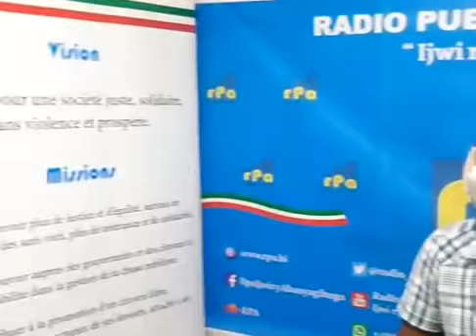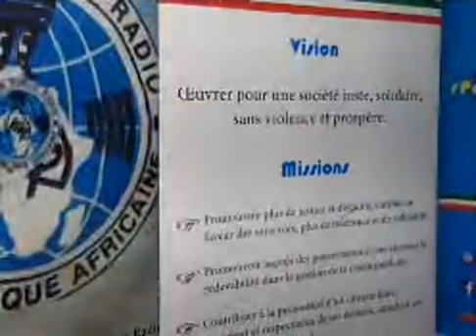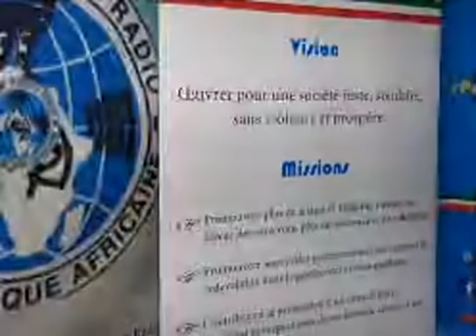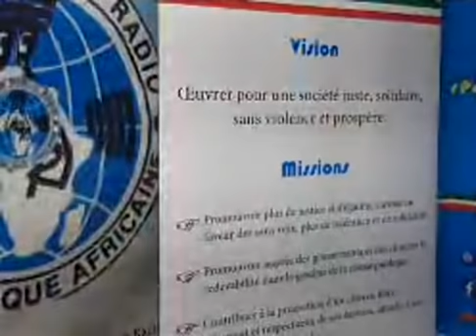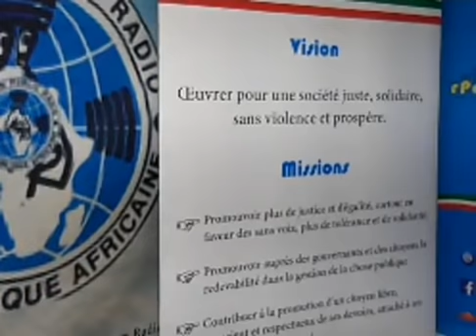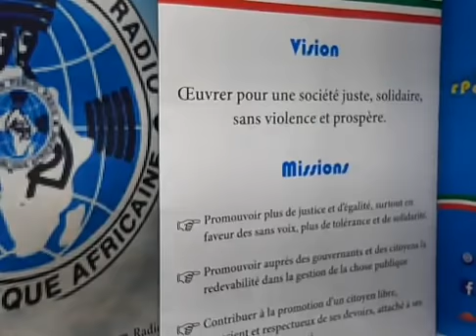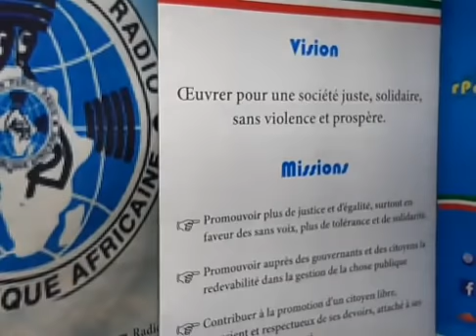RPA: Amakuru yo ku wa 23 Kigarama 2020, mushikirizwa na Emmanuel NIYUNGEKO